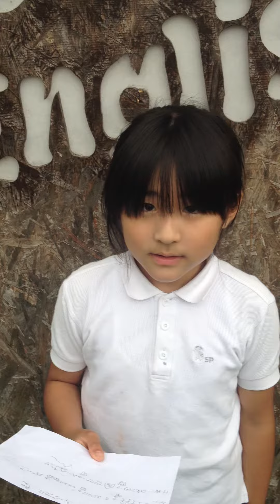Rin GW 2012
Speak English 語学スクール